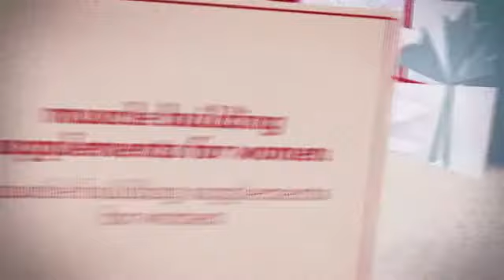creatine for muscle building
Anything to beware of in a muscle mass building diet is keeping your fats in check, basically what this means is keeping a watch on the forms of fats you are consuming. Mono-unsaturated and Poly-unsaturated fats are the great fats, saturated fats are the fats as best you'll be able to to prevent. Avoid the trash ingredients and melted things when you can. High-calorie, advanced sugars, fruits and vegetables must perform a huge element in your diet so have them on your muscle building grocery list.

Exercise! You should be exercising successfully and benefiting from cardio in too to beat the extra of fats you will be consuming daily. Lean muscle mass comes from working out hard healthier having in stability together. In the event you stop up eating truckloads of food and ingesting a lot of calories, un-healthy levels of fat will quickly begin to build up. Create element workouts a huge part of your routines, for example squats, dead-lifts, shoulder and the bench-press, while they will utilize multiple muscles and are time-proven mass contractors.

Naturally, this does not indicate that the biceps muscle won't increase through devoted weight training work, as putting dimension to any muscle group will enrich its aesthetic impressiveness, but many find to mould a fresh shape for their biceps, transforming an appartment, pancake-like biceps muscle right into a around, rock-like top, and there is no weight training or body-building diet regimen that might help achieve such progress. Those with a higher, shaped biceps peak were born with the biceps muscle destined to appear in such a way, and if physique fat level was low prior to starting a weight instruction expedition, the shortly to be body-builder could effortlessly tell that his or her biceps offered such an all-natural contour simply by flexing, though no new muscle had yet to become built. The probability of altering biceps appearance is one among the most broadly held misconceptions, and as they seek the great weight teaching method that'll mold their biceps into the rounded appearance they're striving frequently places bodybuilders in a limitless loop for.